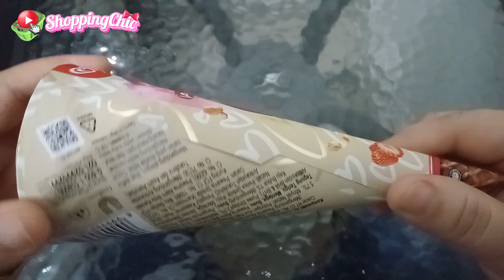Cornetto Love Rose Ice Cream